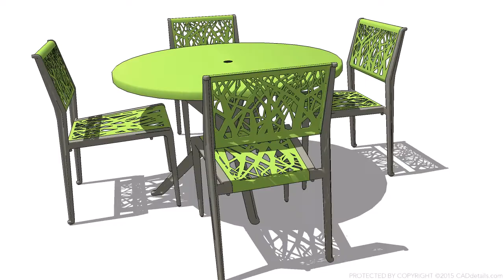Table & Chair Set 3D Model by CADdetails.com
Designing in 3D on CADdetails.com
We've made it easy for designers to access high quality 3D models for all product types with easy, one-click file downloads and orbit capabilities within our new gallery of 3D content. for more hiqh-quality 3D content.

Featured Product:
ANOVA Airi Table & Chair Set